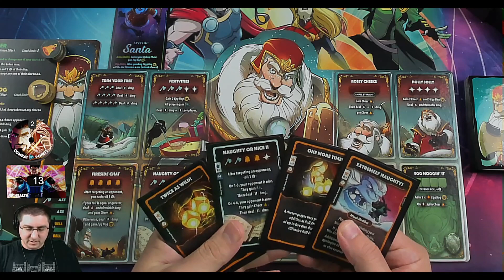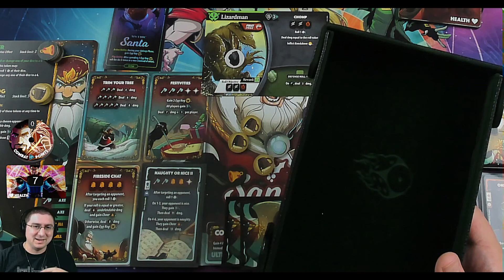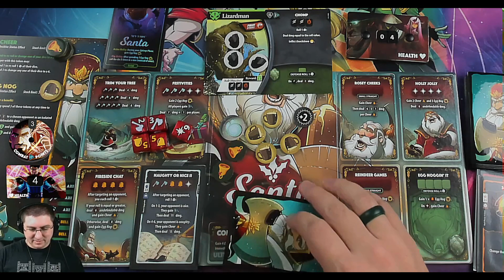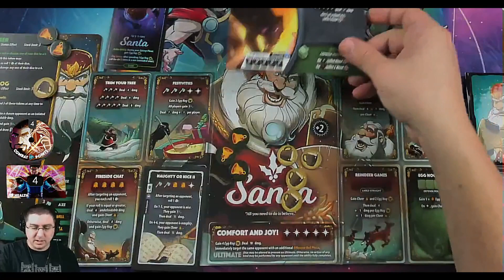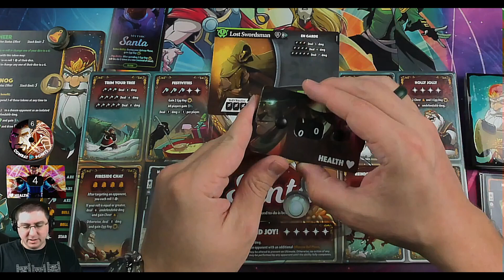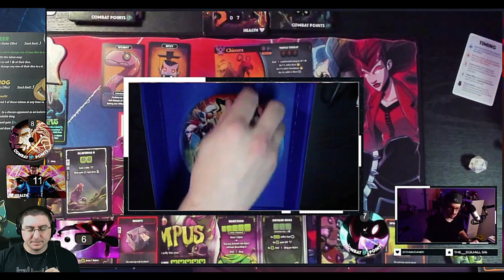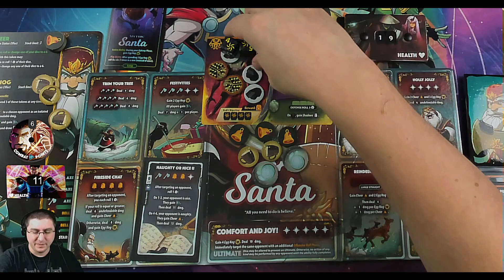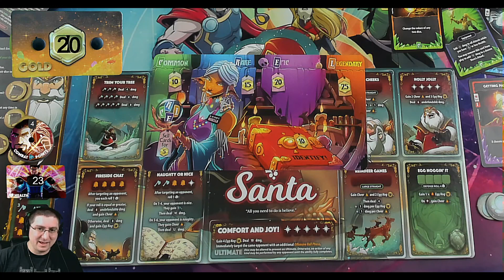Santa & Krampus Dice Throne Adventures Scenario 1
We're back with a new holiday adventure! Can the spirits of Christmas prevail over the Mad King?

1-4 Players
Ages 8+
Designer: Gavan Brown, Nate Chatellier, Manny Trembley
Publisher: Roxley